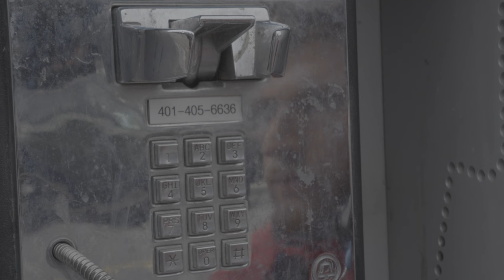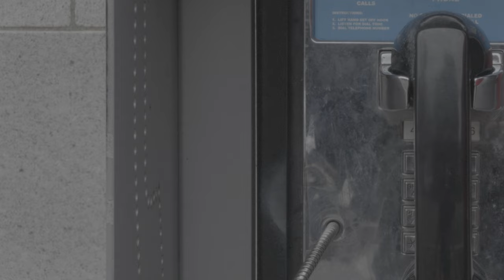Phone Man - A Student Short Film 12/9/23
A Film by Peyton Townsend

Cast:
Landon Heidrich as Bradley
Matthew Brown as Mr. Abernathy